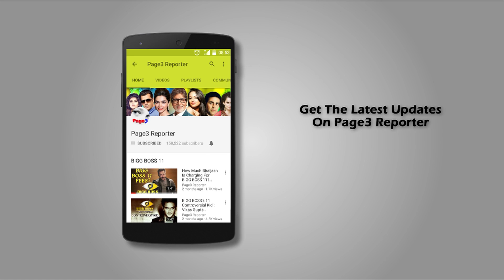Shamita Shetty Spotted Outside a Restaurant In Juhu